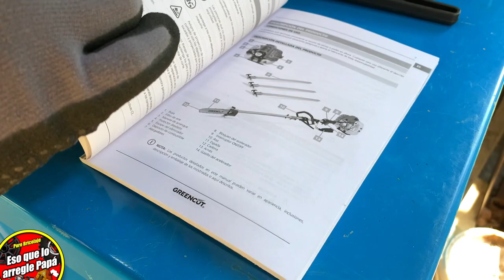LA MEJOR podadora de altura y vareador de olivos 👉( TODOS LOS AJUSTES )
Prueba completa a ⭕️ MAXIMA ALTURA ⭕️ de la PODADORA + VAREADOR de 5 METROS
En este review te enseño todo sobre esta motosierra de altura de la marca  @greencutespana  ademas esta podadora de altura viene con un vareador de olivos de 26 mm espero que te guste este video review llamado   LA MEJOR podadora de altura y vareador de olivos 👉( TODOS LOS AJUSTES )
Podadora de altura 👉